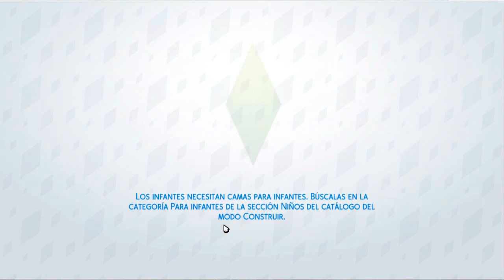JUGANDO A VIVIR